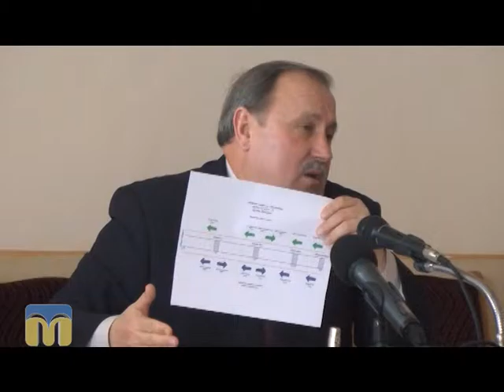Діловий вісник 07.12.2015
Інформаційно-аналітичний щотижневик.

Стан траси Н-11 біля м. Новий-Буг.
Над програмою працювали:
Ф. Бондар, О. Попов, О. Касімцев, Е. Шумна.